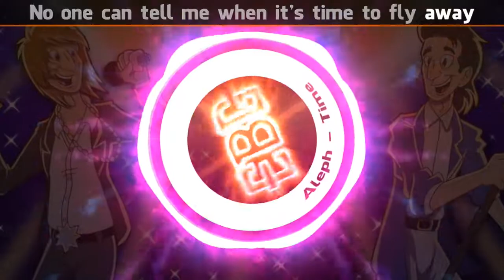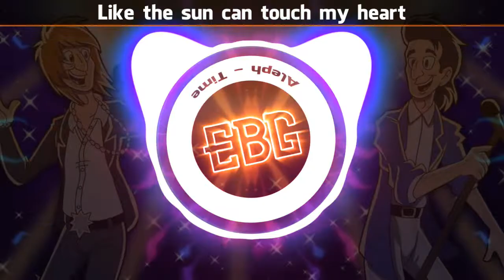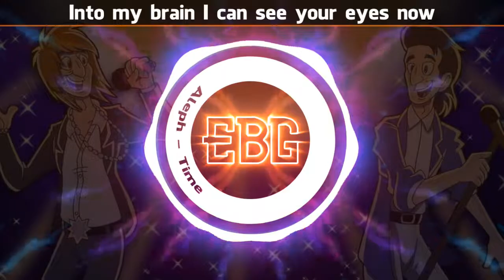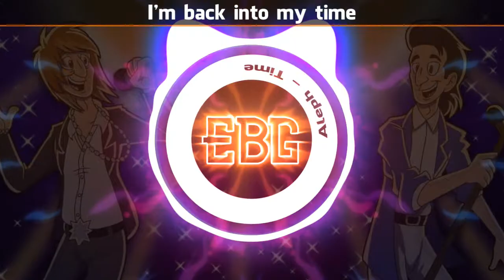Aleph - Time (Visualizer + Lyrics)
I love you, Giancarlo ♡